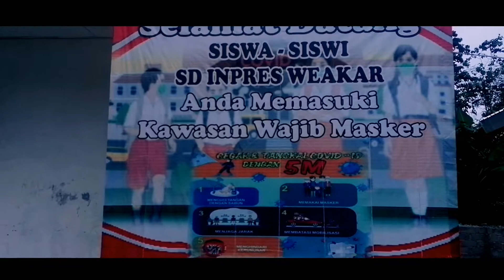THE BRIDGE | Video - Cinematic | INDONESIAN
💙 I hope you enjoy this cinematic video 💙

Jika menurut kamu video ini bermanfaat jangan lupa buat klik LIKE ya, dan jika kamu ingin lihat video terbaru lainya jangan lupa tekan tombol SUBSCRIBE ya, Tombolnya ada di bawah sebelah kanan.😁
Terimakasih🙏